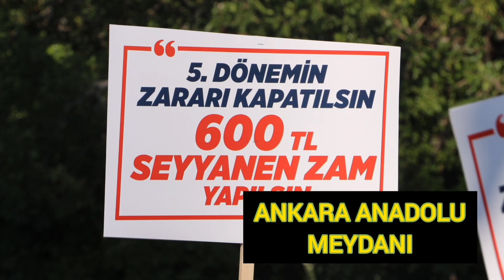MEMURSEN ANKARADAN SESLENDİ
“Bugün Eylem Yarın Bayram Olsun”

Konuşması sık sık sloganlarla kesilen Yalçın “Bizim tekliflerimiz doğru oranı, adil olanı, hakkımızın gereğini, Türkiye’nin gerçeğini işaret ediyor. Gecemizi gündüzümüze katıp, bilgimizle emeğimizi yoğurup, devletin kudreti, örgütlülüğün gücü arasında uzlaşmayı sağlayıp, toplu sözleşmeden toplumsal uzlaşma çıkarmalıyız. Adil teklif gelmediği için, bütçeden pay gelmediği için bugün eylemdeyiz. Adil bir 9o 9o 77 teklif gelsin, bütçeden pay verilsin; bugün eylem, yarın bayram olsun” ifadelerini kullandı.